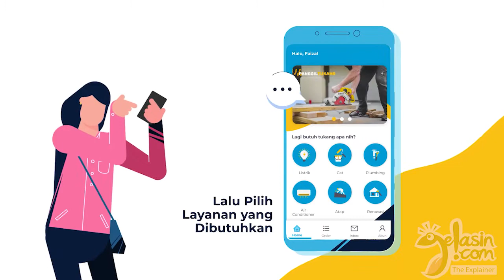Panggil Tukang Explainer